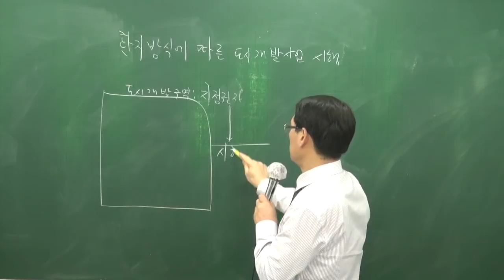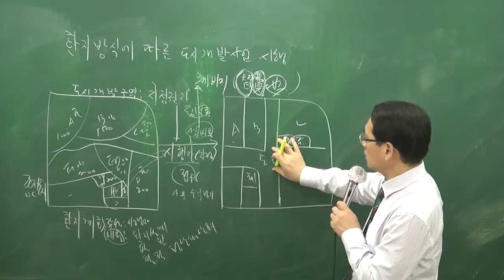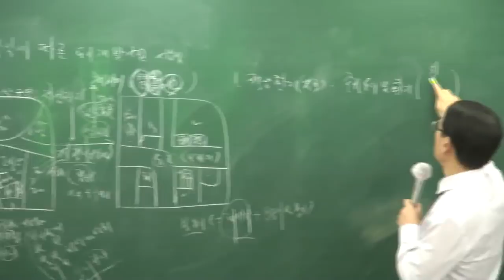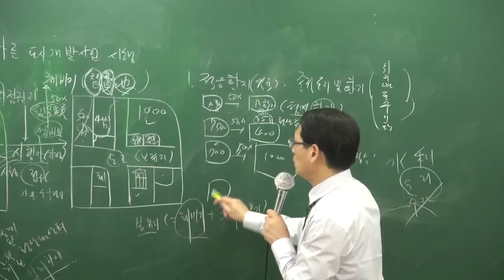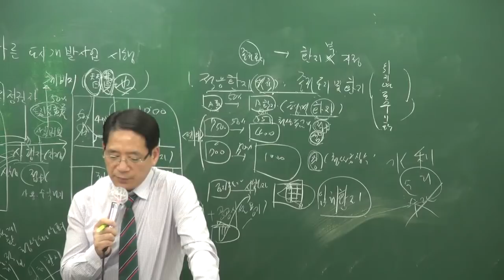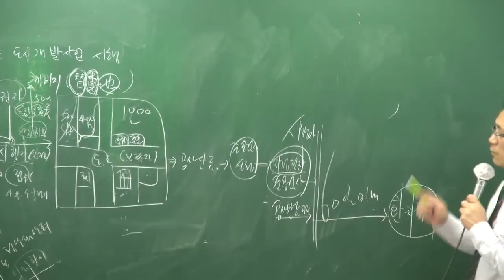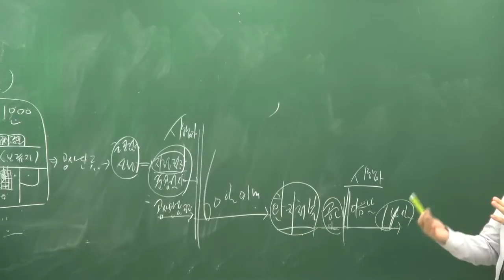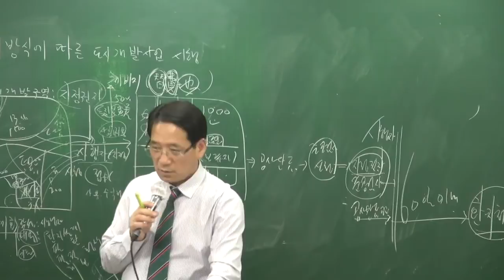[공전무] 2018년 부동산공법 기본이론 2-19